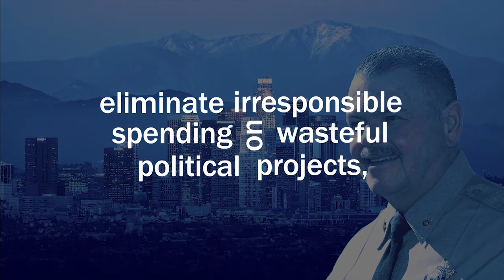Bob Lindsey's Official Ballot Statement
Bob paid for a ballot statement to be placed in the ballot but we found oput that the early and absentee ballots didn't provide this statement for voters. Here we provide with that clear and decisive state for all to hear and evaluate all your own.